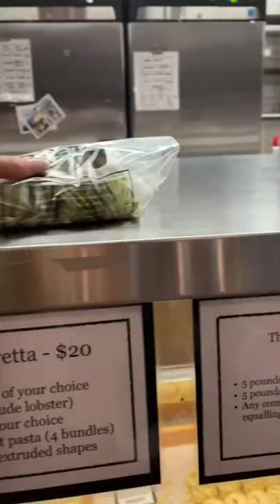GREEN ONLY Farmer’s Market Haul | Would you eat this? 😂